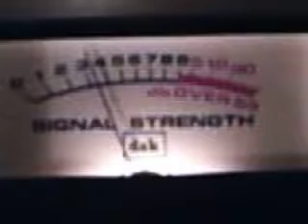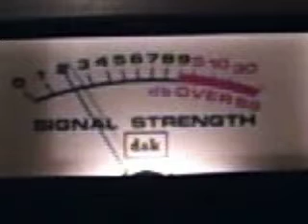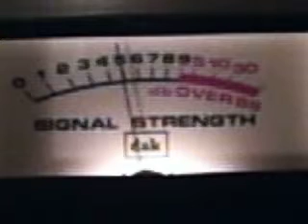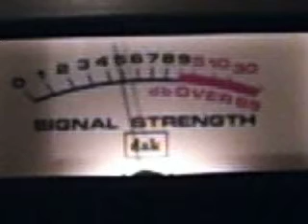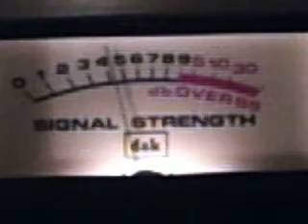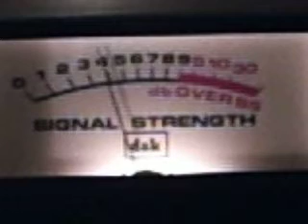# 225 & # 973 & # 4040 in cal